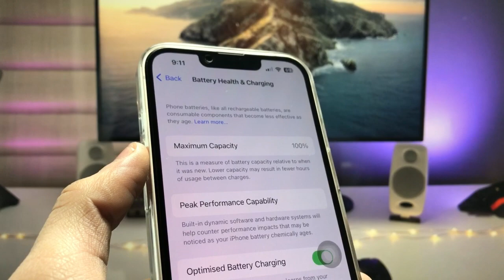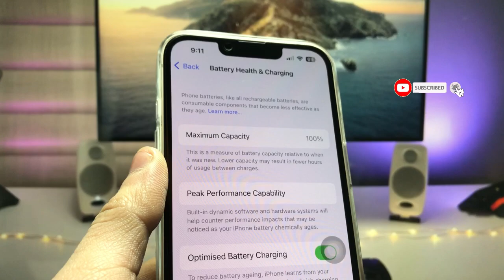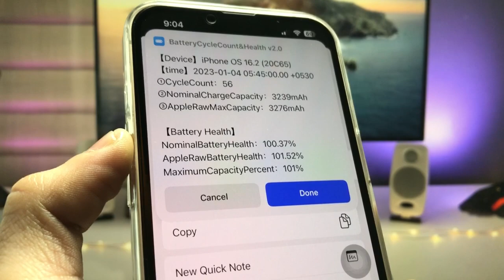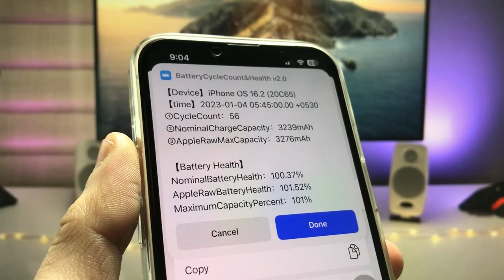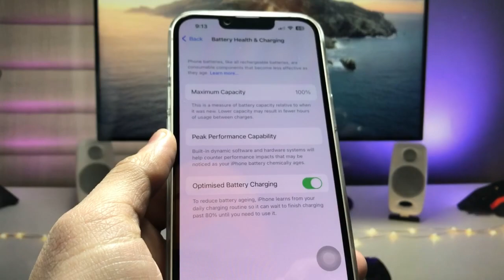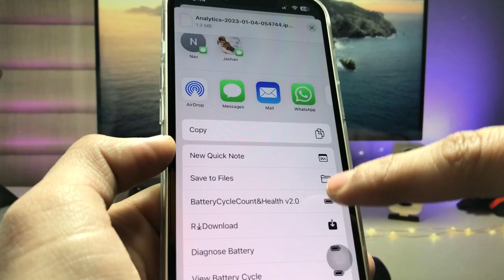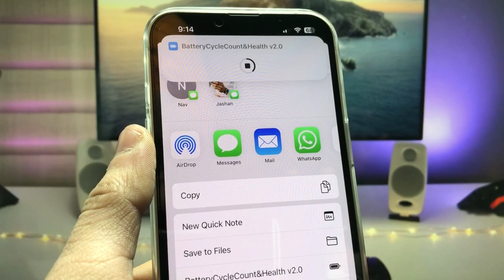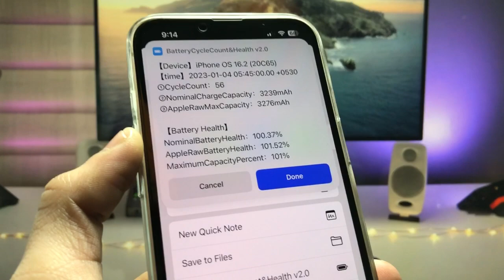How to Check Original Battery Health on any iPhone - New iPhone Hacks & Tricks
Previous Videos
👉iPhone 7 In 2023 - Make iPhone 7 Look like iOS 16 - iOS 16 Features on iPhone 7
👉iOS 16.2 Live Text Feature on iPhone 6s, 7, 7+ on iOS 15.7.2 - Live Text Feature on iOS 15.7.2